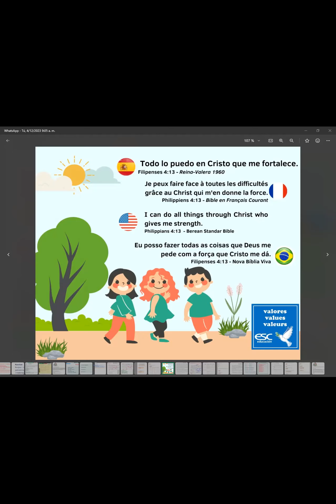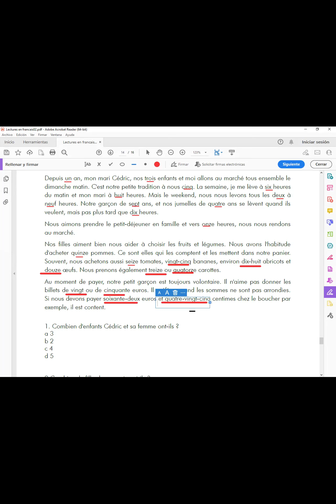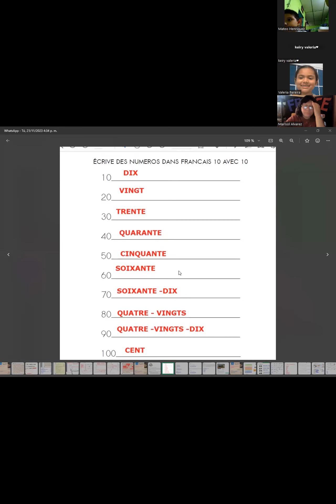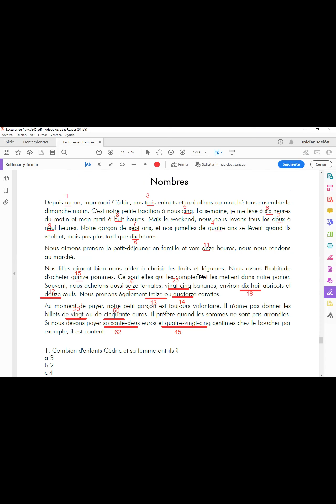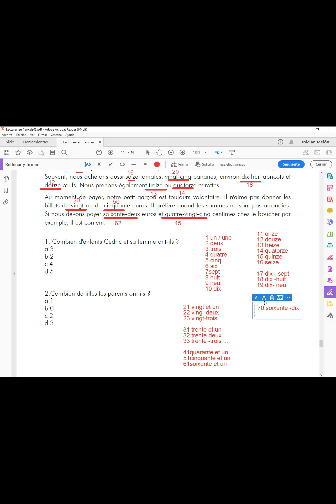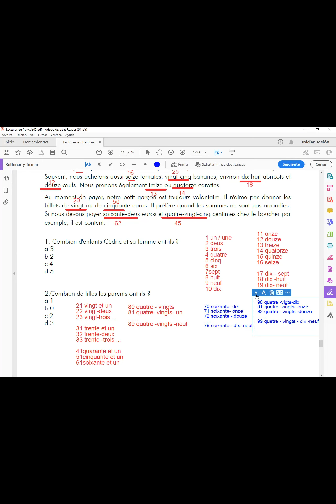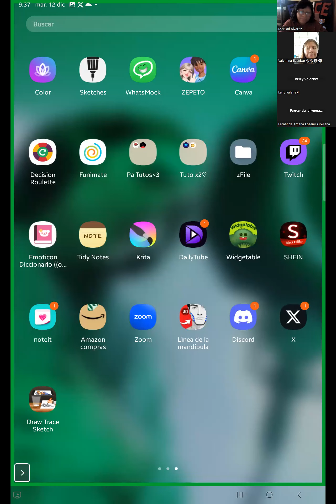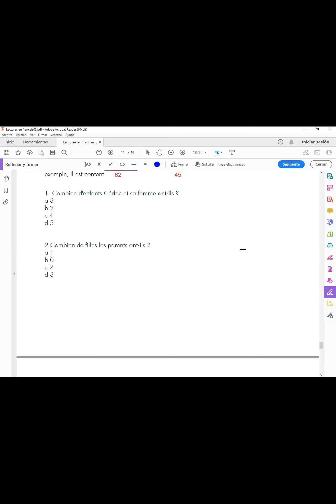LECTURE ET COMPRENSION -08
Curso de verano  Idioma Frances  ESC EDUCACION . Madame  Marisol  Alvarez
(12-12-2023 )